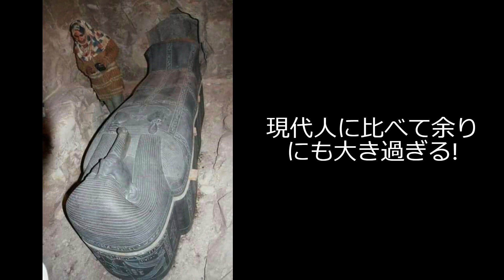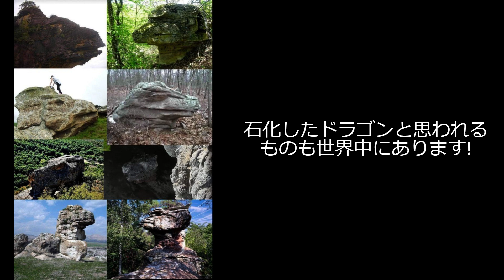巨人の考察6回目(再編集)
巨人の考察6回目を再編集しました。BGMを変更。文字を見やすく画面編集しております。それにしても海中の巨大な兜は歴史の嘘を浮き彫りにしていますね。
MGM no copylight music